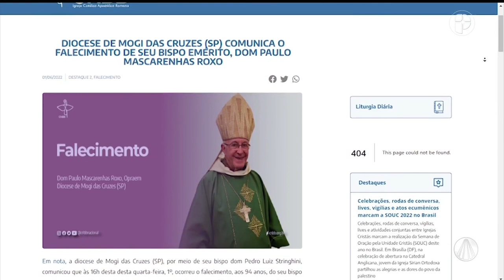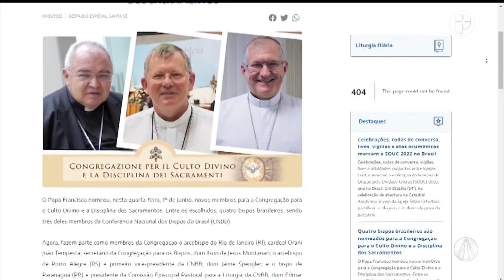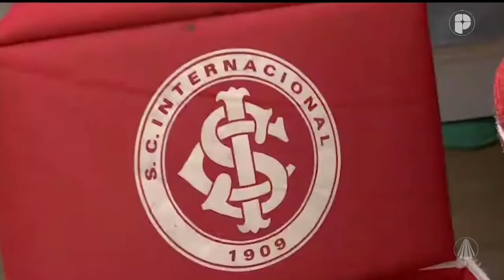Irmã Inah: 1 século de dedicação a Igreja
Conheça a história da gaúcha Ir. Ináh Canabarro, Irmã Teresiana do Brasil, indicada ao Livro dos Recordes por ser uma das pessoas super centenárias do mundo. Assista!

Programa exibido 02 de junho de 2022.

TV APARECIDA
É bom estar onde a Mãe está!